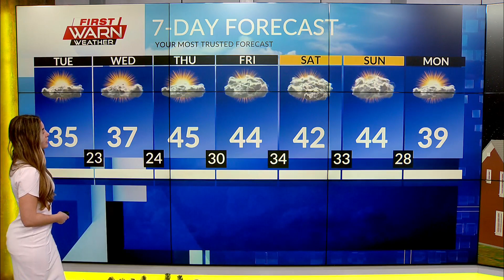12/12/23 Morning Forecast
12/12/23 Morning Forecast